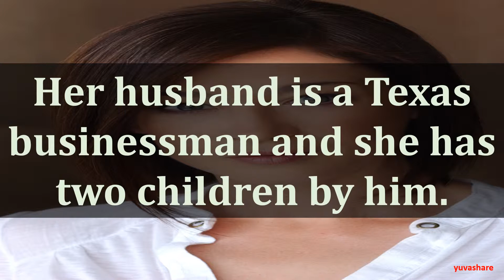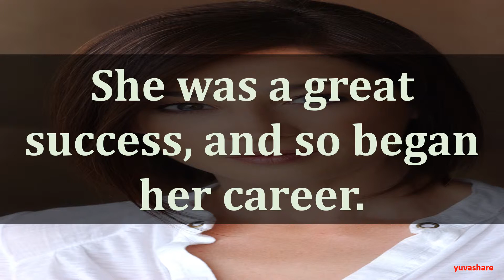BIOGRAPHY OF MOIRA KELLY